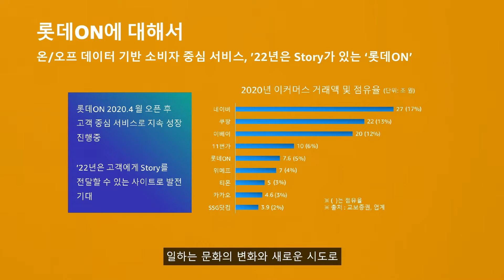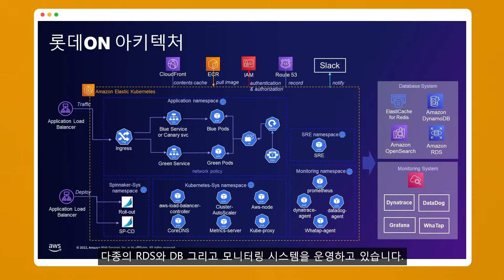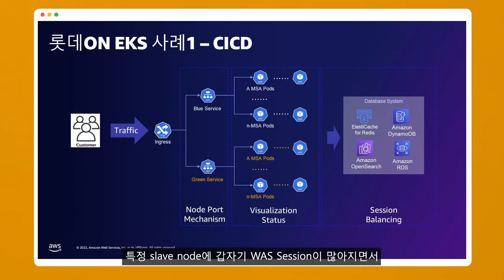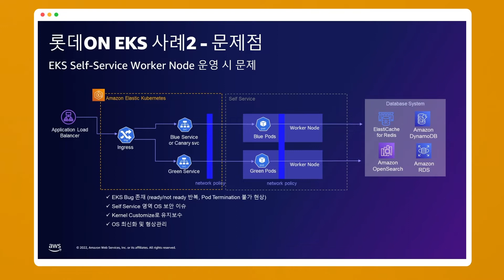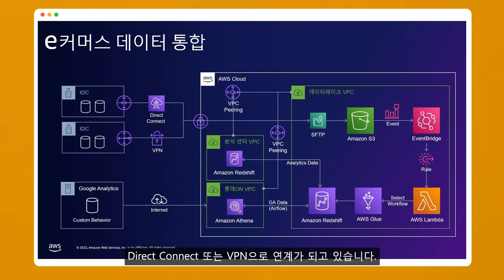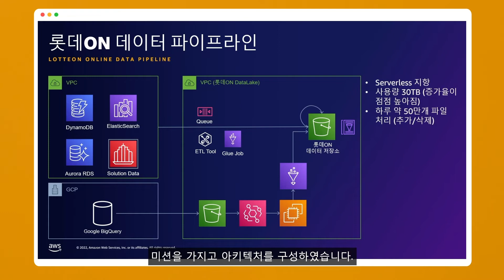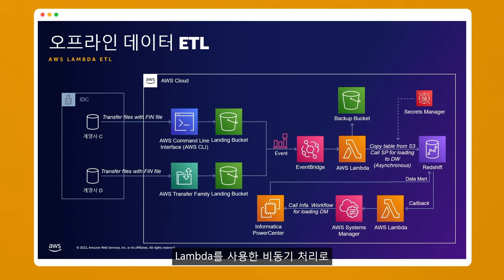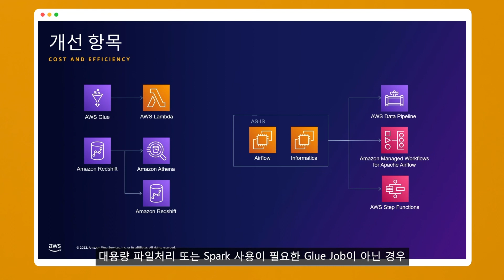롯데ON, 클라우드 네이티브로 거듭나기 - 김종환 상무, 롯데e커머스 / 김수영 책임, 롯데e커머스 :: AWS Summit Korea 2022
롯데ON은 통합 쇼핑몰로서 2020년부터 클라우드 네이티브 기반 마이크로서비스 아키텍처를 구성하기 노력하고 있습니다. 본 세션에서는 롯데가 대규모 Amazon EKS 워크로드를 운영하며 겪은 다양한 장애를 극복하고 서비스 안정화하는 과정을 공유합니다. 또한, 온/오프라인 유통사와 오픈 셀러의 데이터를 수집 및 가공하는데 손쉽게 데이터 파이프라인을 구성한 방식을 소개하고, 다양한 사업부 통합 데이터 플랫폼을 구성하시고자 하는 분들이 고려해야 하는 모범 사례를 알아봅니다.